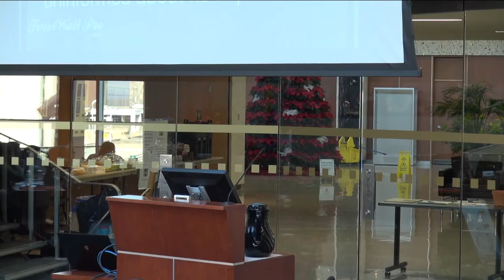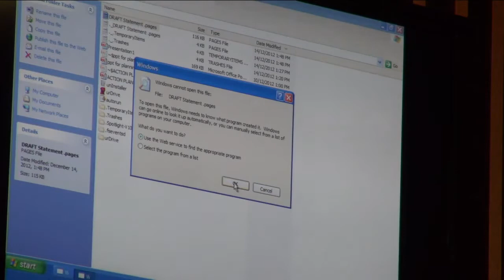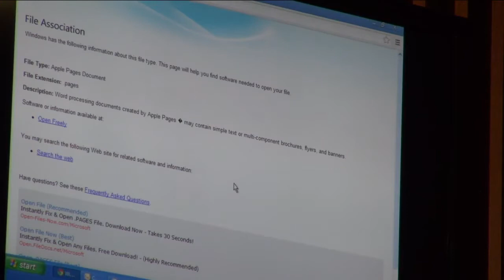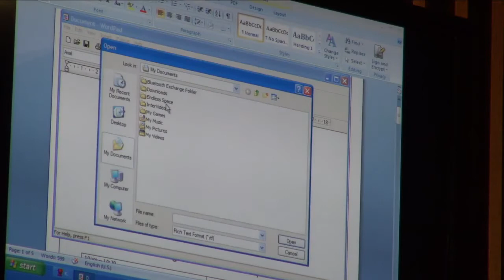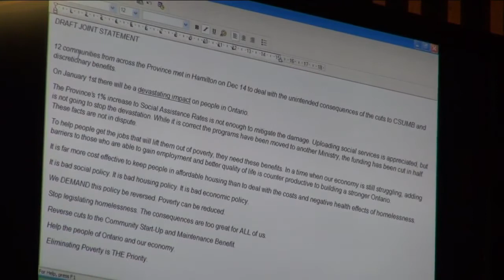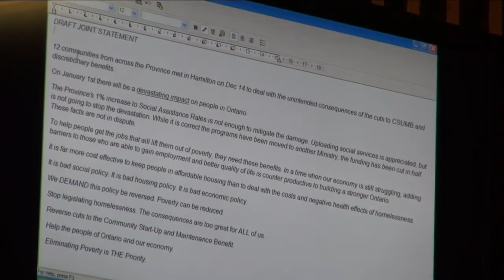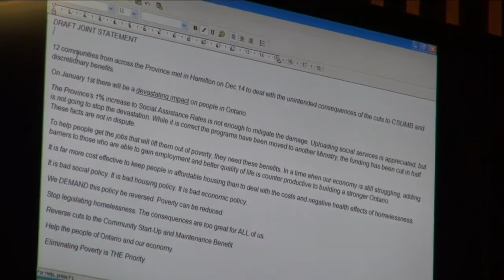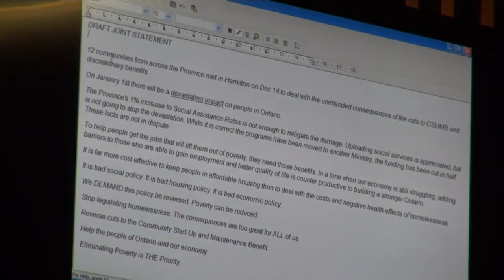Ontario Communities Uniting 1